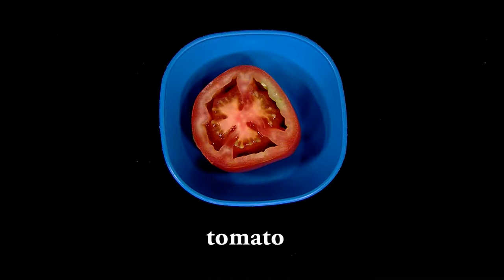How to Prepare Neapolitan Tortilla- CocinaTv by Juan Gonzalo Angel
I don't know how many of you have ever read the ingredients on tortillas pack. The ones I saw had a lot of ingredients with weird names, a lot of preservatives and who know what else as I didn't understand.

Anytime I feel tempted to buy a pack I just flip it over and read the ingredients, and then put it back on the shelf.

It is so easy to make homemade flour tortillas that I see no reason why I should use the store bought ones.

You can use tortillas in so many ways, like this quick and delicious snack with tuna, or use it in preparing appetizers like these tortilla pinwheels or Quesadilla like this healthy Broccoli Quesadillas I have made.